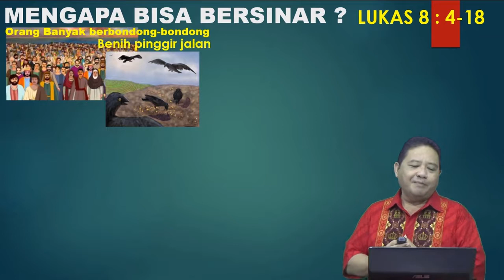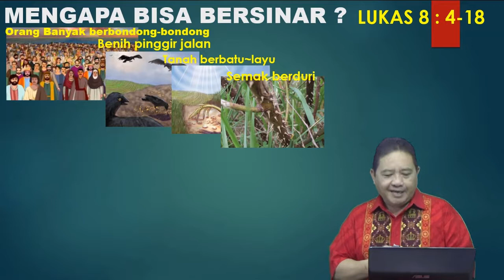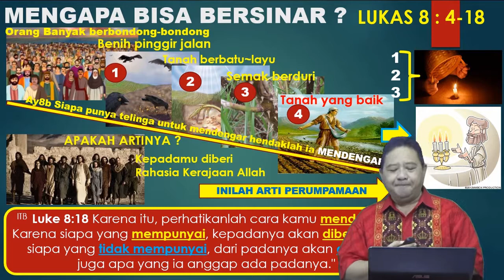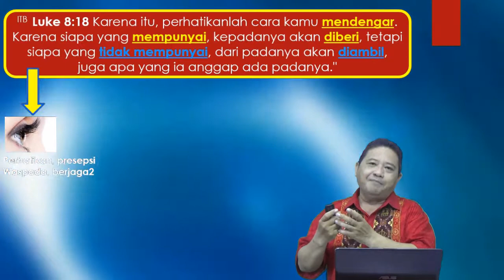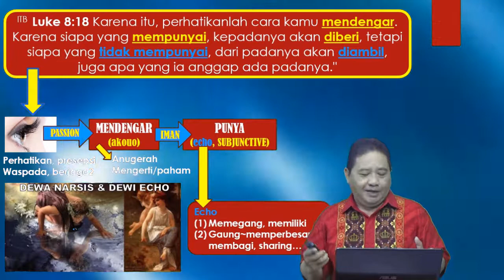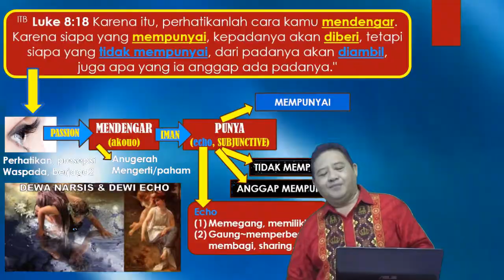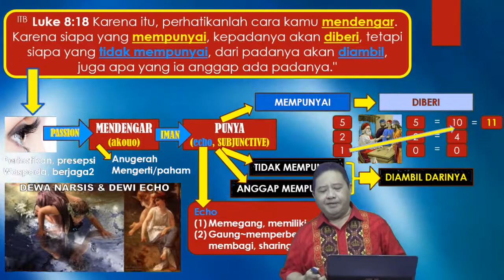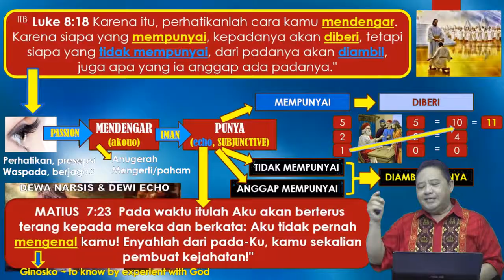124 PENTING SEKALI MEMAHAMI KATA MENDENGAR FIRMAN TUHAN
Kata "MENDENGAR" memiliki pemahaman yang sangat dalam. Dan ini harusnya kita pahami agar apapun yang kita lakukan nantinya sangat dipengaruhi oleh arti "akouo" ini. Jadi mari simak...